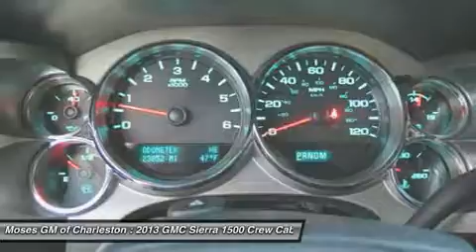2013 GMC SIERRA 1500 Charleston, WV CX10727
2013 GMC SIERRA 1500 Charleston, WV
Stock# CX10727

1406 Washington St. E.

2013 GMC Sierra 1500 SLE, 4D Crew Cab, 4WD, and Mocha. Adult sized cabin space plus some! Sit back, relax and enjoy the ride. Are you still driving around that old thing? Come on down today and get into this tremendous, reliable 2013 GMC Sierra 1500! It's obvious by how clean this interior is that the previous owner took pride in owning this vehicle. All of Moses Downtown's pre-owned vehicles have been through a 117-point inspection at our award-winning service department. And be sure to check us out for our most up-to-date inventory and sales and service specials!